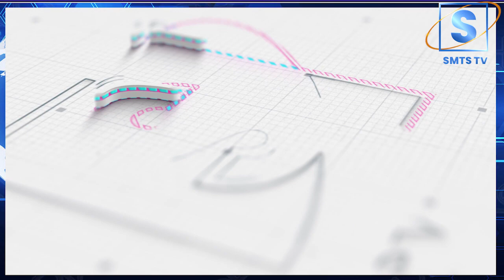ওবায়দুল কাদের বিদেশি দূতাবাসে গিয়ে এত খুশি কেন? Rumeen's Voice । রুমিন ফারহানা। Rumeen Farhana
জনাব ওবায়দুল কাদেরের নেতৃত্বে আওয়ামী লীগের একটি প্রতিনিধি দল ইউরোপিয়ান ইউনিয়ন দূতাবাসে গিয়েছেন। আমন্ত্রিত হয়ে সেখানে গেছেন বলে ভীষণ উচ্ছ্বাস প্রকাশ করেছেন জনাব কাদের। যে উচ্ছ্বাস নিয়ে সেখানে গেছেন তিনি, শেষ পর্যন্ত সেটা কি আর থাকলো?

*** ANTI-PIRACY WARNING ***